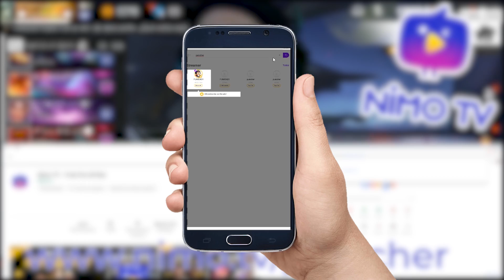EL MEJOR JUGADOR DE PVP DEL SUR!!! AKILES GOD (NVC)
🎖️.- TIENES EMOJIS PERSONALIZADOS EN EL CANAL
🎖️.- TIENES UNA INSIGNIA PARA DISTINGUIRTE DE LOS DEMAS Y TENER MAS NOTORIEDAD EN EL CHAT.